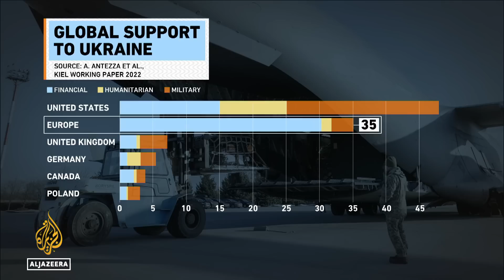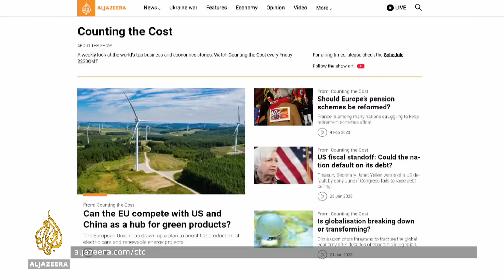Turkey-Syria earthquakes: How are the nations' economies coping? | Counting the Cost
Turkey's worst earthquakes in nearly a century have killed tens of thousands of people, flattened entire city blocks and wrecked businesses.

Response efforts are shifting to coping with the aftermath and providing shelter, food and medical help to survivors.

The Turkish president has promised to rebuild affected areas within one year. He is allocating more than $5bn for initial disaster relief with cash handouts for families. But business groups say the total restoration bill could exceed $84bn.

The situation in Syria is starkly different to that in Turkey; little international aid has reached parts of the north.

In the wake of the disaster, we look at the effect on the economy in both countries.